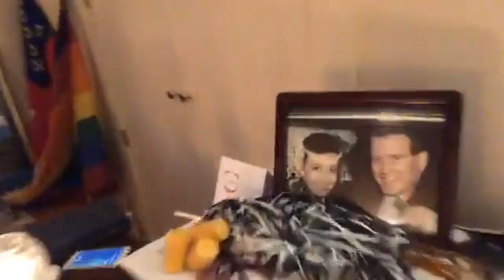Nightly Prayers from the Attic & Compline at 8:30. Live, and taped for later viewing.